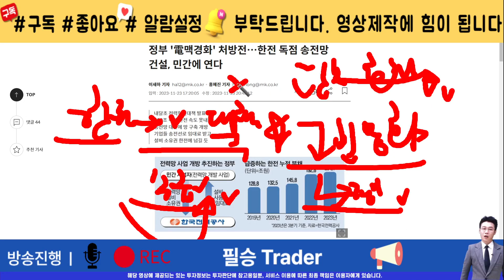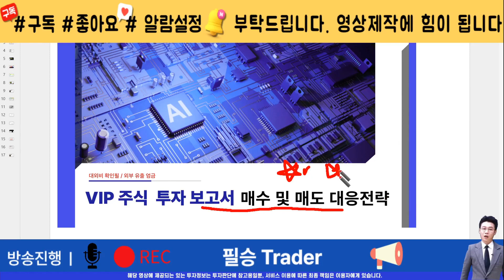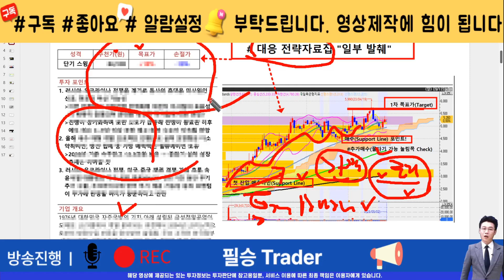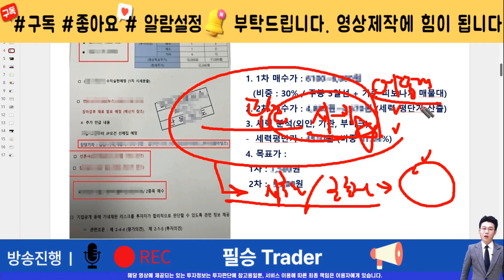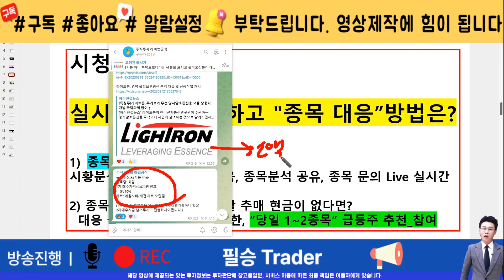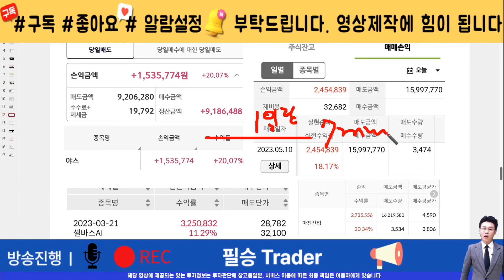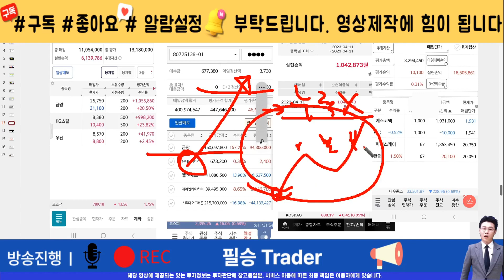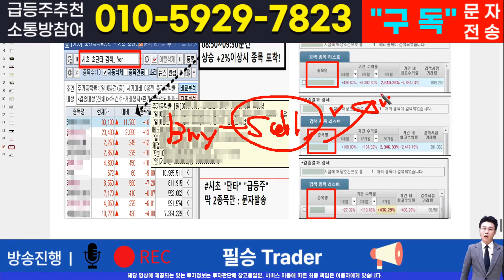[주식]세명전기 - 핵심 대응전략과 차후 모멘텀! 영상 반드시 확인하면 수익냅니다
실시간 구독자소통 카톡방 투자정보 텔레그램